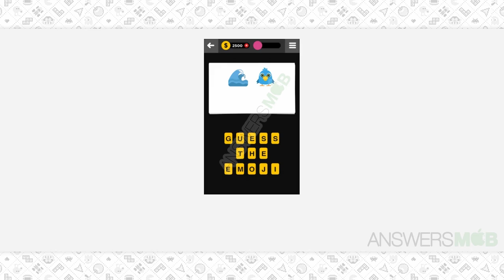Guess The Emoji ANIMAL - 15 Answer - AnswersMob.com